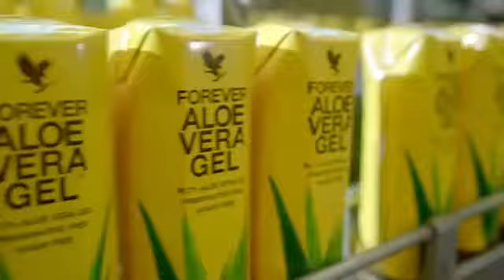Aloe vera company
KENAPA FOREVER LIVING PRODUCTS?

1. Syarikat Forever Living Products merupakan syarikat PENGELUAR, PENGILANG serta PENGEDAR ALOEVERA dan MADU LEBAH TERBESAR di dunia😮

2. TIADA bahan kimia, racun serangga & Ditanam secara organik. Kambing dan biri-biri digunakan untuk mengawal pertumbuhan rumpai secara semulajadi dan mengelakkan racun perosak kimia dan racun rumpai❗

3. Hanya terdiri daripada spesis aloe yang terbaik - Aloe Barbadensis Miller. Tumbuhan dituai secara manual. Hanya 100% gel daun dalaman digunakan, dan helaian daun yang sihat dipilih dan dihiris dengan tangan💕

4. Produk ini tidak ditapis. Gel Aloe Vera akan kekal segar didalam botol dengan kaedah penstabilan yang telah dipatenkan🌷

5. Ia melalui proses penstabilan sejuk, di mana tiada haba panas berlebihan digunakan. Semua bahan-bahan penstabil dan antioksidan terdiri daripada sumber-sumber semulajadi. Kawalan penuh ke atas kualiti produk di setiap peringkat, iaitu daripada tanaman kepada produk✅

Lets know the most beautiful business on earth =)